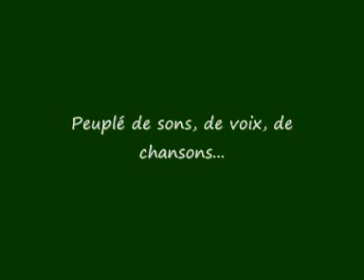KIEV -Pirilampo (composition)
Compositions mêlées aux polyphonies des Balkans
Voyage Onirique